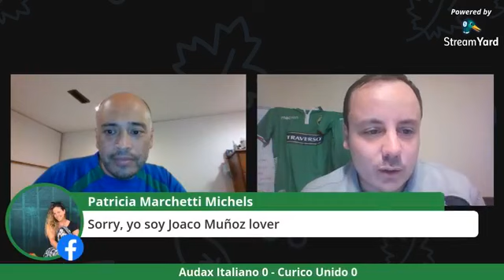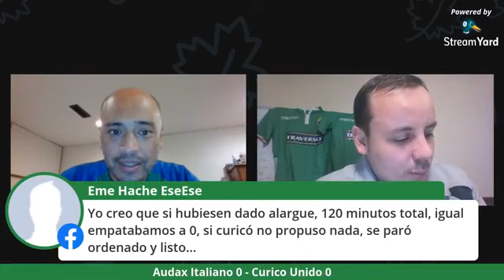Podcast Forza Audax Cap 9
Analizamos el empate 0 a 0 entre Audax Italiano y Curico Unido